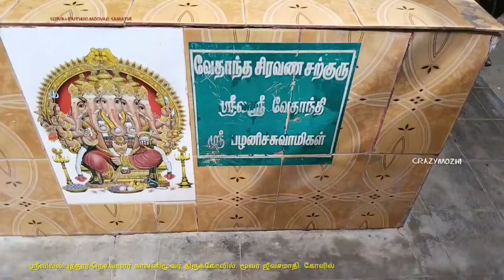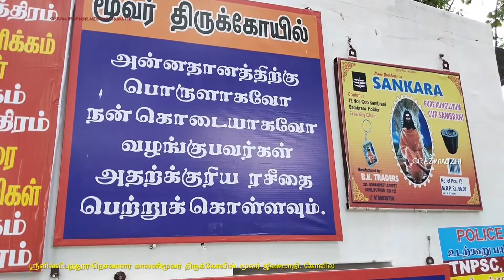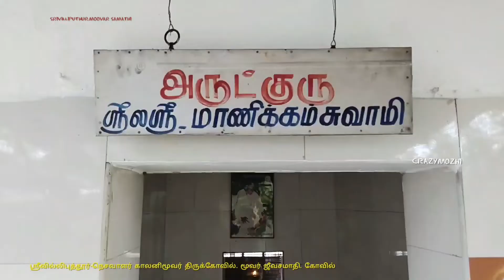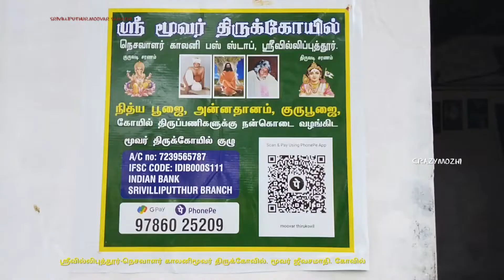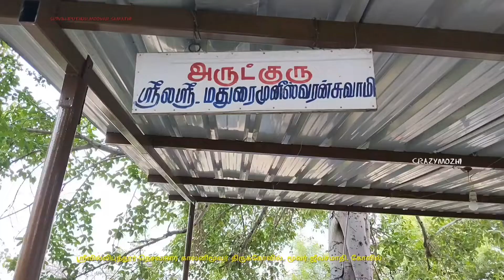Srivilliputthur - Moovar Thirukkovil. Jeevasamathi kovil@CrazyMozhi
மூவர் திருக்கோவில்#. ஜீவசமாதிக் கோவில்# ஸ்ரீவில்லிபுத்தூர். # ஸ்ரீமதுரை சாமி# # ஸ்ரீசங்கரனந்தசாமி# ஸ்ரீமாணிக்கம்ஸ்வாமி விருதுநகர் மாவட்டம் திருவில்லிபுத்தூர் To சிவகாசி சாலையில் நெசவாளர் காலனியில் அமைந்துள்ளது மூவர் கோவில். . இத்திருக்கோவில் அமைந்துள்ள இடத்தில் தான் ஸ்ரீமதுரைசாமி, ஸ்ரீசங்கரனந்தசாமி , ஸ்ரீ மாணிக்கம் சாமி மூவரும் ஜீவசமாதி ஆனார்கள். இந்த மூன்று சாமிகளின் ஜீவசமாதியே மூவர் திருக்கோவில்